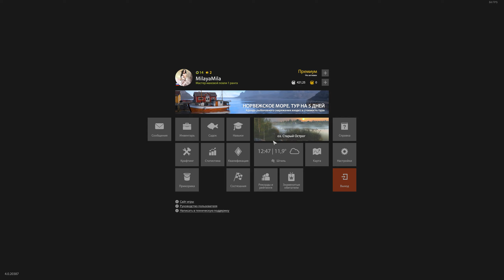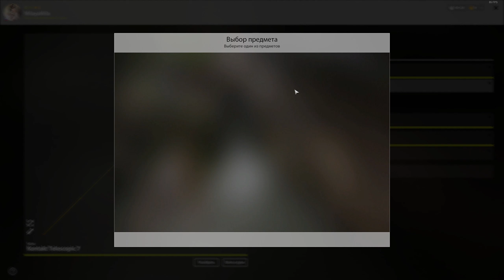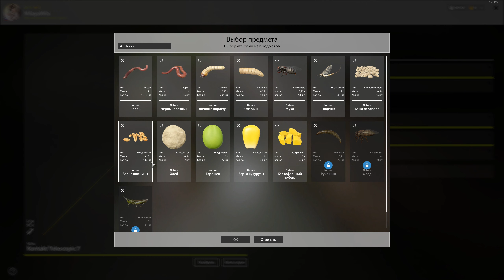Russian Fishing 4.ОЗЕРО СТАРЫЙ ОСТРОГ.